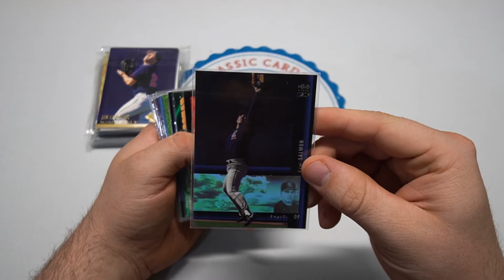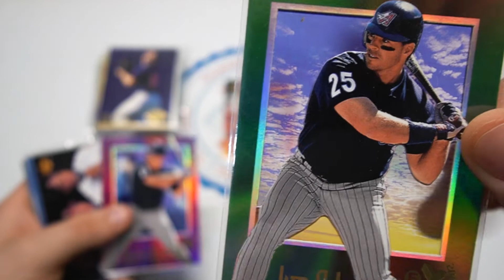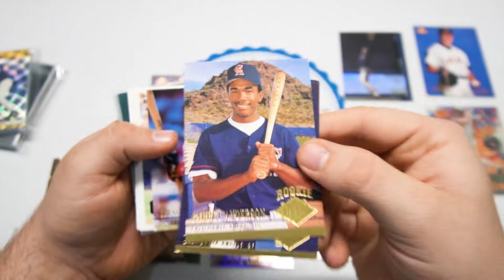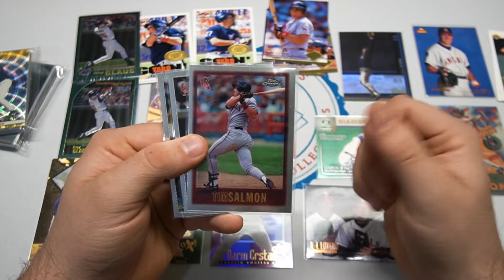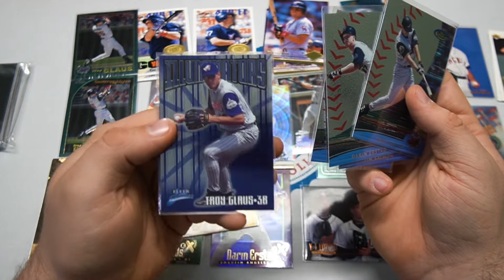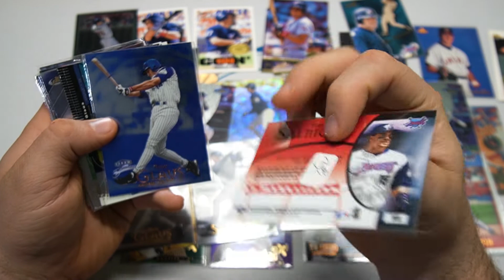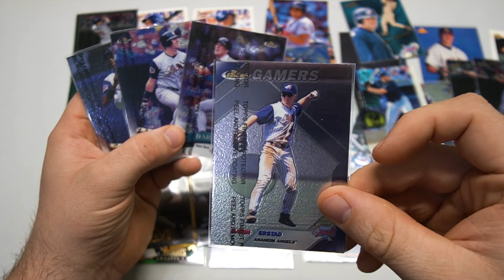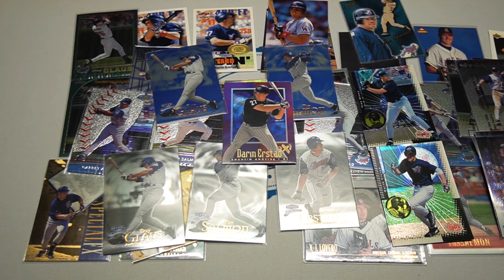Mail from Ken's Cardboard AGAIN!! (SALMON, GLAUS, ERSTAD, ANDERSON OHHH MYYY) - POSTAL PROCESSION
Hey everyone!
Today we're opening up another package received from Ken's Cardboard! Ken is a big Rockies fan and an awesome person in this Cardmunity!!

Join the Cardmunity !
Thanks for checking out the video, I hope you enjoyed.

Main: Supreme - John Deley and the 41 Players